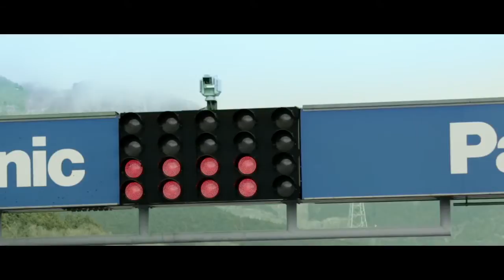El drifting de Lexus en Fuji: LFA y los RCF haciendo el gamberro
Fuente: Lexus Japón. Saca a relucir el 'gamberrismo' del drifting en coches con los que muchas veces sólo podemos soñar. La banda sonora la aporta el piano, los V8 y el V10 del LFA.  ¡Benditos atmosféricos!